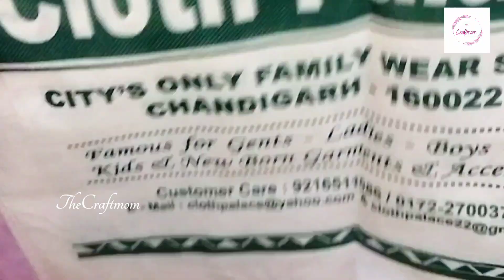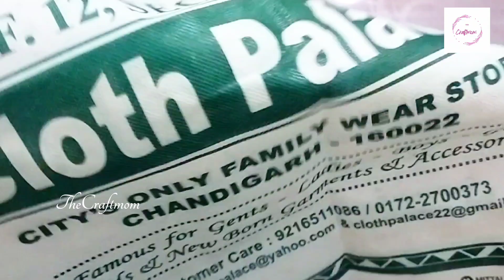Mouldit clay craft| golden leaf| Diy clay craft| maa or bachapan| mom